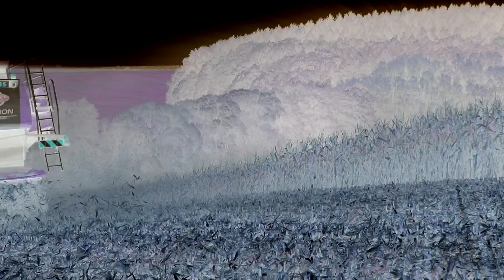★ Vánoční video ★ Kukuřice 2014 | Zemet spol. s.r.o | by R4dekCZ | [ FULL HD ]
VESELÉ VÁNOCE PŘEJE R4dekCZ !!! :) Užijte si toto video, které jsem jako v minulém roce připravil, jako takový malý dárek vám, kteří mě odebíráte, ale i těm co ne... Doufám, že jste pod stromeček dostali to, co jste si přáli a teď už mi jen zbývá popřát ke krásnemu prožití svátku jak s rodinou, tak s přáteli :)

Location : Czech rep., Zlínský kraj, Racková

Natáčeno fotoaparátem Sony Cyber-Shot DSC-WX60 + stativ Hama Star 61